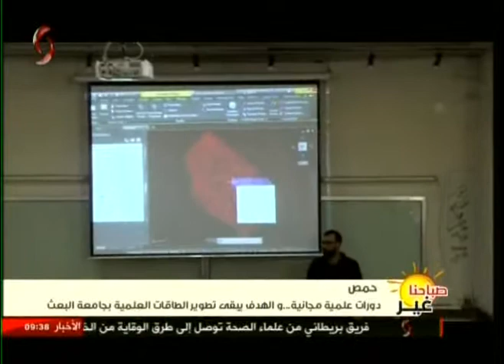حمص | دورات علمية مجانية لتطوير الطاقات العلمية بجامعة البعث 26-07-2017 صباحنا غير